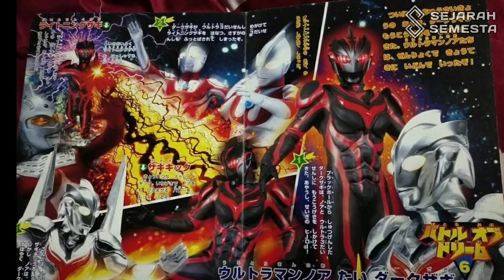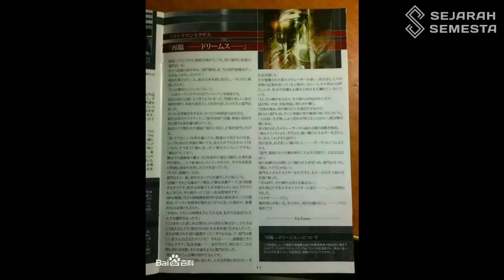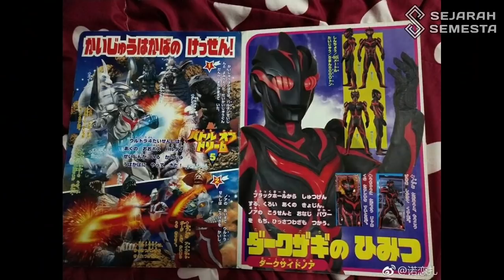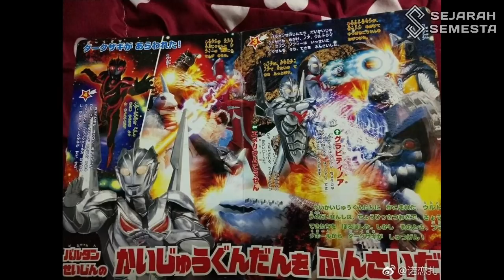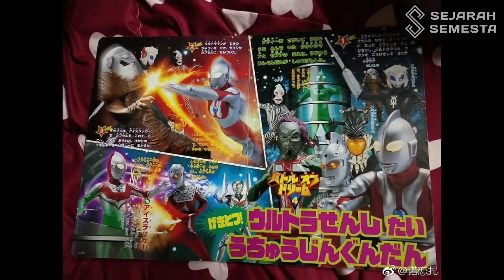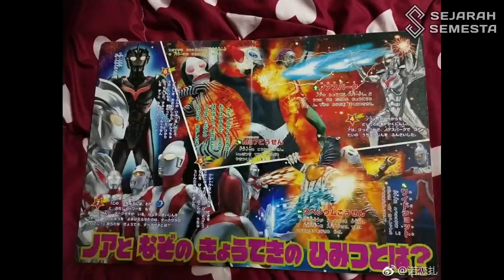7 FAKTA UNIK DARK LUCIFER - Bikin Ultraman Noa Kewalahan! Terlalu OP!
Hi Semua!
Kali ini admin bakalan Bahas 7 Fakta Unik Dark Lucifer. Dark Lucifer vs Ultraman Noa.

Sejarah Semesta adalah channel yang membahas seputar dunia Tokusatsu, Ultraman, dan Kaiju. Channel ini berisi tentang fakta menarik ultraman, teori ultraman, membahas ultraman, gameplay ultraman dan lain-lain.

Nyalakan notifikasinya juga biar kalian tidak ketinggalan video terbaru dan terupdate dari Sejarah Semesta!